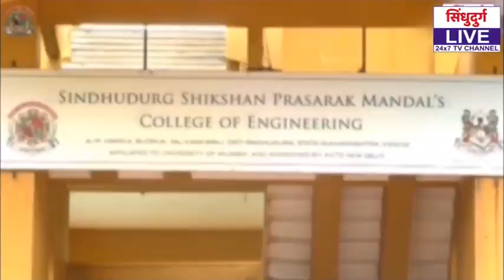भाजप कार्यकर्ता कधीही विकला गेला नाही : निलेश राणे